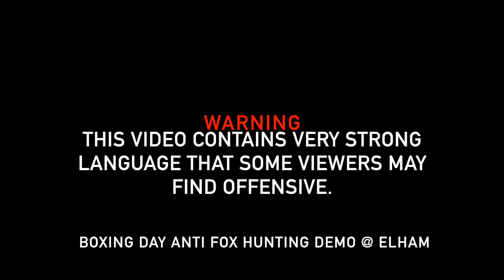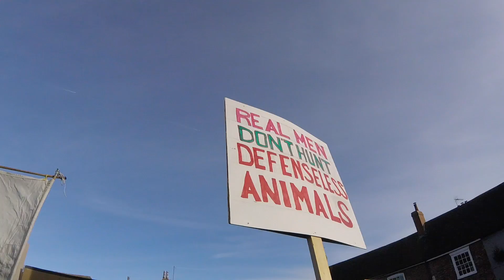Boxing Day Anti Fox Hunting Demo @ Elham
In this video I bring you the Boxing day anti fox hunting demo at Elham, Canterbury. These scum claim to only be 'trail hunting' but they went out to hunt with terriers and hounds on horseback. BIG respect to hunt sabs who defend the beautiful and incredible foxes.